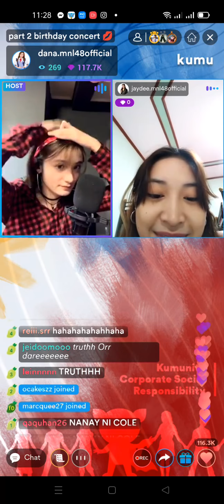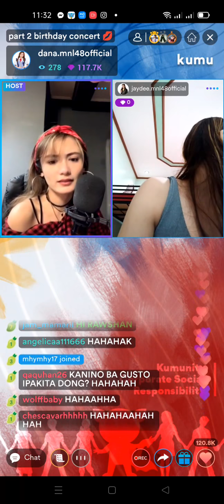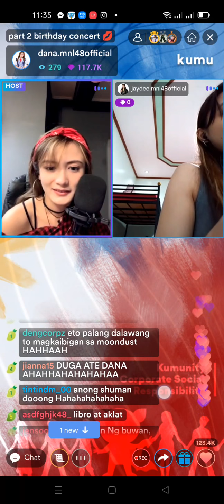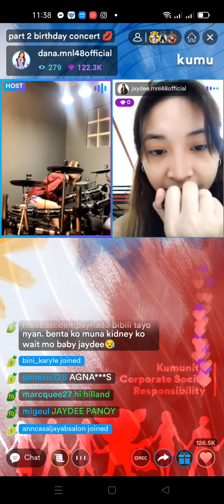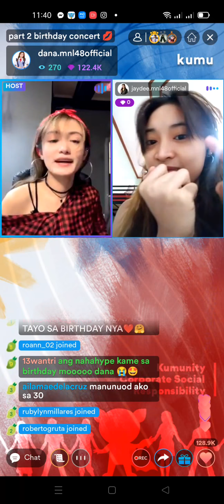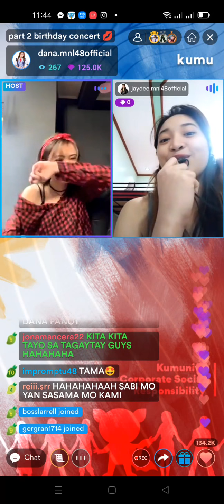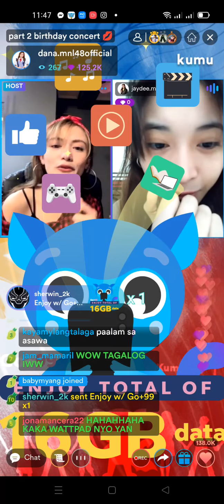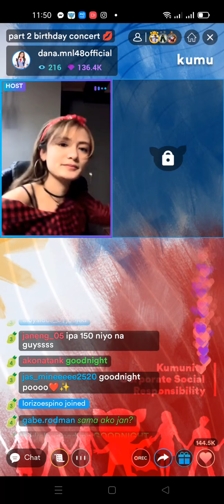MNL48 Dana live with jaydee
galing mag ni Dana mag drummer yarn angas